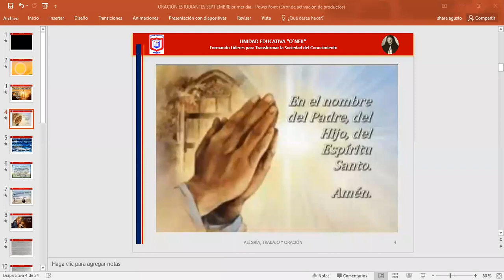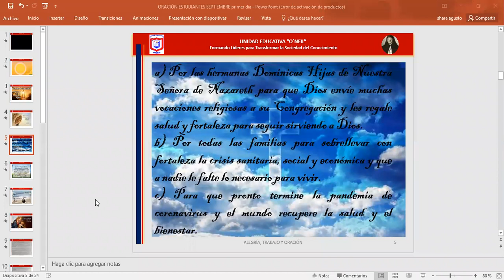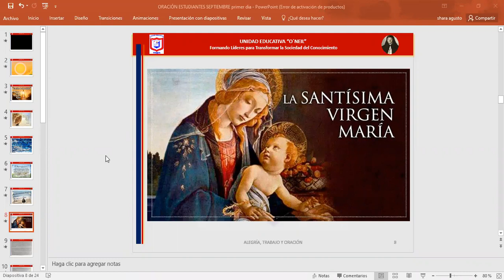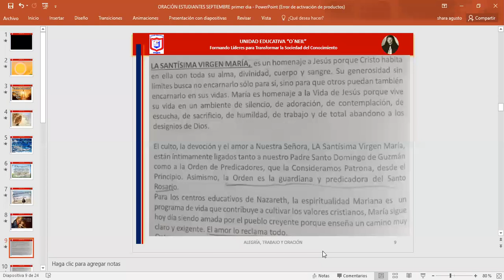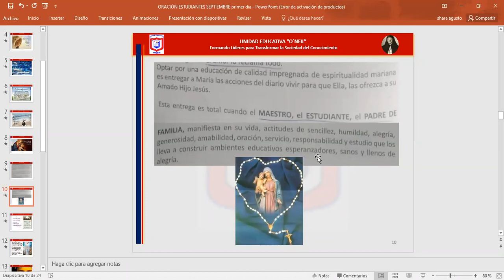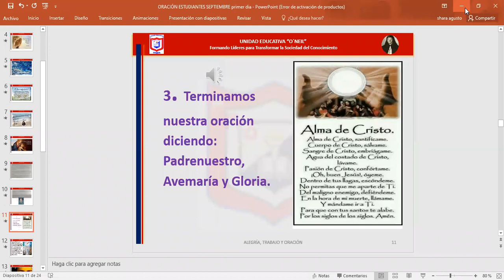ORACION 18 DE SEPTIEMBRE